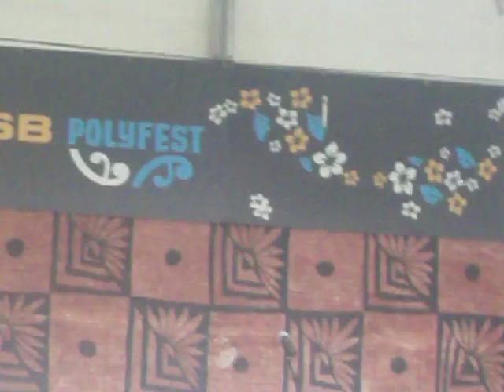1st place year 13 Lea Faka-Tonga Speech Polyfest 2013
Thanks to everyone who supported me!! without your faith and encouragement it would not have been possible!! All glory to our Heavenly Father,

God bless. Tu'a 'Ofa 'Atu.